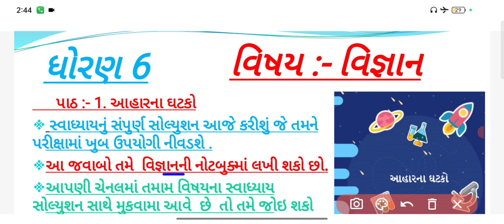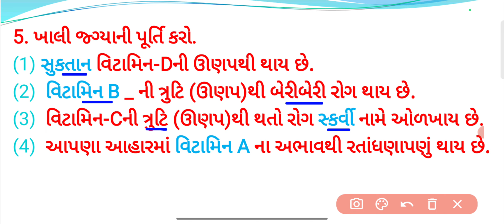dhoran 6 vigyan swadhyay ch 1 solution/std 6 science ch 1/ધોરણ 6 વિજ્ઞાન પાઠ 1 સ્વાધ્યાય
dhoran 6 vigyan swadhyay ch 2 solution , STD 6 science swadhyay ch 2 solution ,

Dhoran6_swadhyay_ch_02_vigyan
Navneet Swadhyay Pothi PDF
Swadhyay Pothi Solution std 6